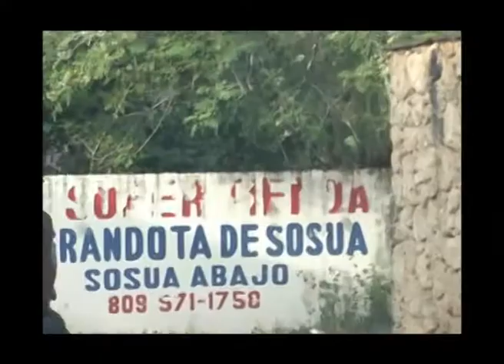Se llevo la sorpresa de su vida / Son las Mujeres las Ladronas / Una ayuda que sale cara, Broma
Las chicas hacen creer que la moto no quiere encender y piden ayuda, una ayuda que sale cara pues le hacen una gran broma.